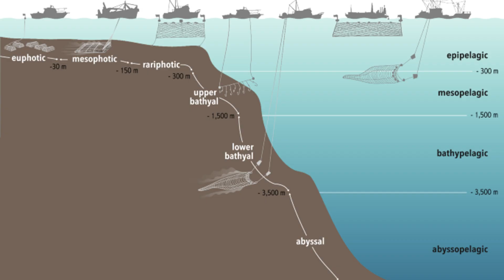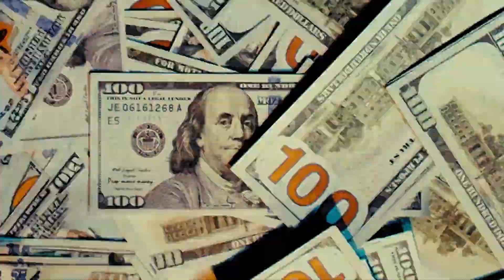Inside China’s Most Extreme Metro!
Chongqing’s metro is a triumph of engineering and imagination, rising above a city of gorges, ridges, and 250-meter elevation changes. From monorails piercing apartment buildings to record-breaking bridges and stations buried 100 meters underground, every part of this system defies convention.

Discover why monorails made perfect sense here, how the system was built against all odds, and what lessons it offers for the future of urban transit. Whether you're an engineer, traveler, or transit geek — this one’s for you.